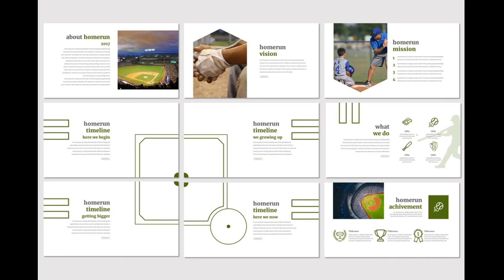Homerun - PowerPoint Template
Homerun - Presentation Template is a Minimalist, Creative, Unique presentation template for commercial enterprise or personal use, creative industry, business and many more. If you're looking for unique,different design with professional presentation get this presentation now! Get access to this professionally designed complete presentation by clicking this